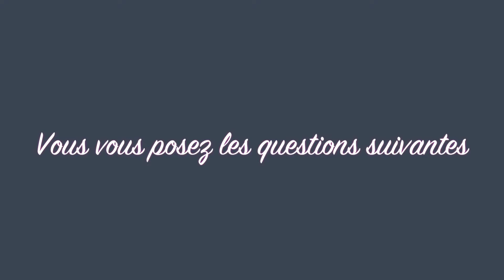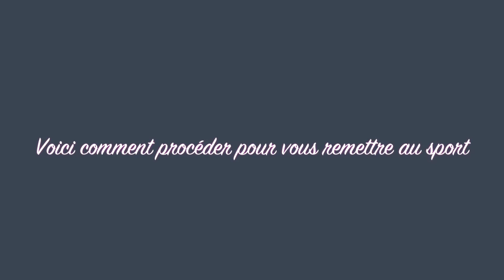Comment vous remettre au sport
Démarrez l'année en pleine forme, comment vous remettre au sport ? Quelques conseils sur cette vidéo.